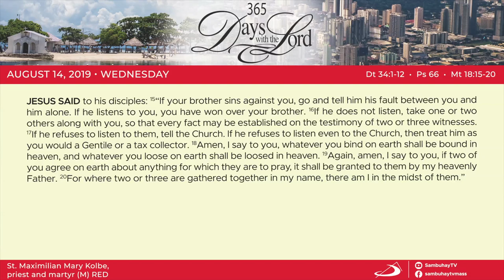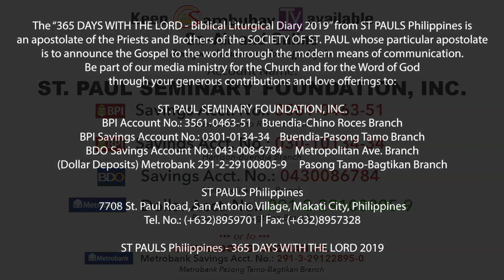365 DWTL | Memorial of St. Maximilian, Mary Kolbe, priest and martr | August 14, 2019